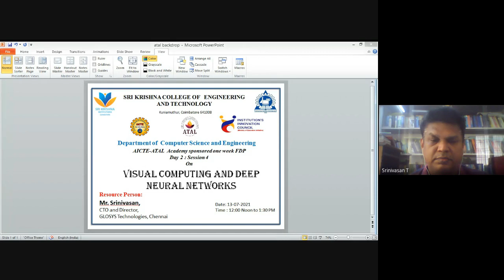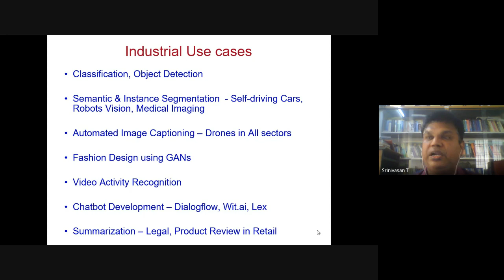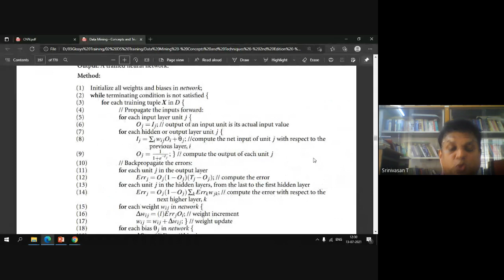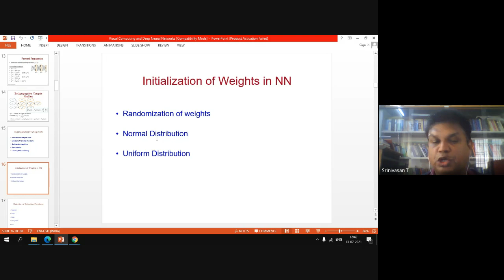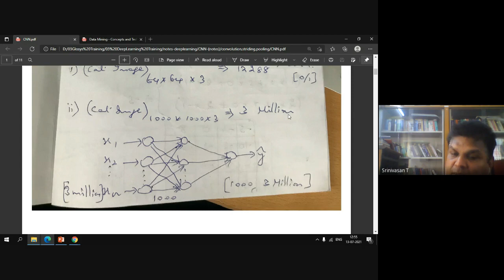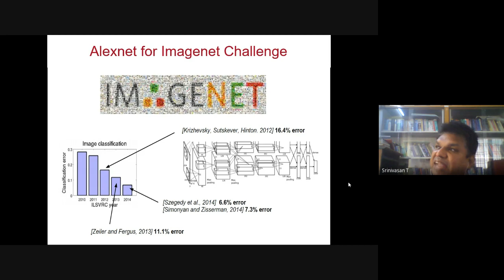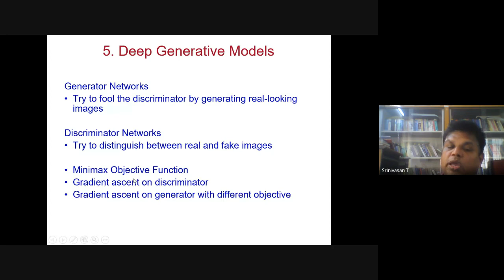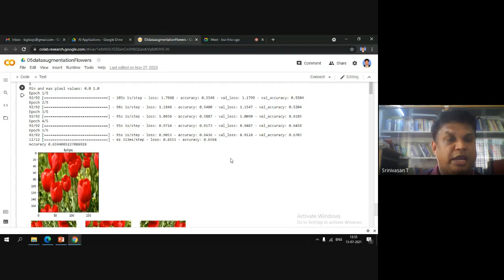ATAL Sponsored FDP on “DEEP LEARNING FOR VISUAL COMPUTING”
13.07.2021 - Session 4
Topic     :  Visual Computing and Deep Neural Networks
Speaker : Mr.Srinivasan, CTO and Director,
                 GLOSYS Technologies, Chennai